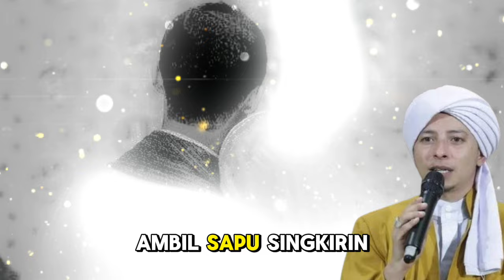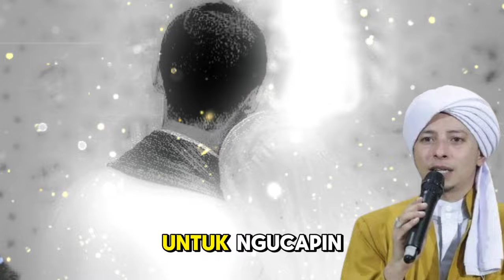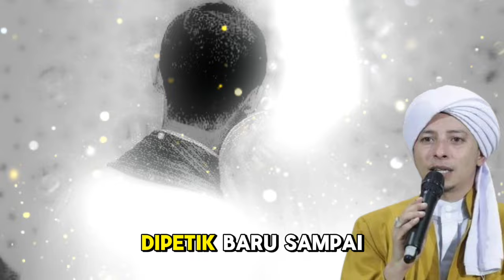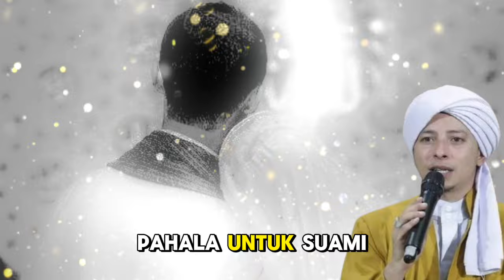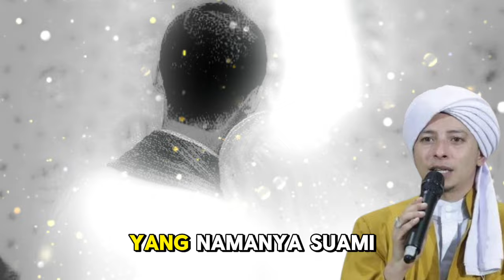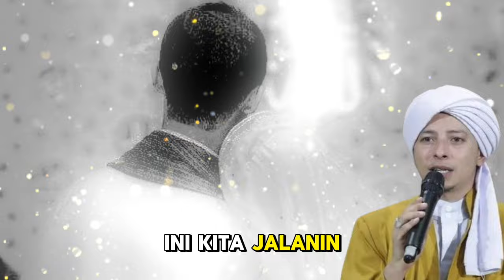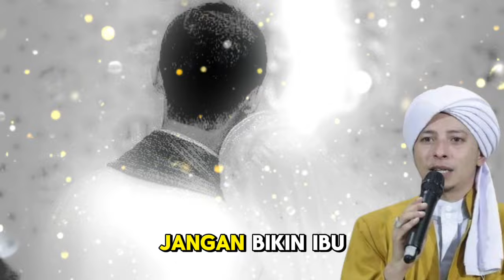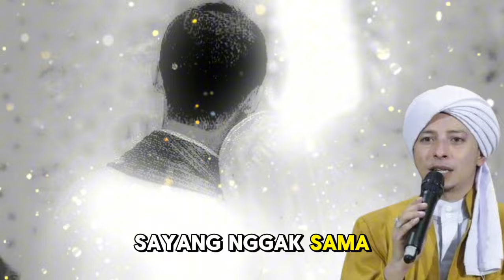HABIB RIFKY: TIPS HADAPI UJIAN DALAM KEHIDUPAN RUMAH TANGGA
Judul  Assalamu'alaikum warahmatullahi wabarakatuh,

Dalam video ini, Habib Rifky akan berbagi tips dan nasehat Islami tentang bagaimana menghadapi ujian dalam kehidupan rumah tangga. Setiap pasangan suami istri pasti akan menghadapi berbagai tantangan dan cobaan. Dengan bimbingan dari ajaran Islam, kita dapat menemukan cara-cara untuk menjaga keharmonisan dan keteguhan dalam menjalani kehidupan berumah tangga. Mari kita simak bersama-sama penjelasan dari Habib Rifky dan ambil pelajaran berharga untuk memperkuat ikatan keluarga kita.

Kunjungi Juga:
sains experiment,
sains data,
sains anak,
sains astronomi,
animasi sains,
sains biologi,
sains biomedis,
belajar sains,
sains channel,
data sains,
debat sains dan agama,
diskusi sains,